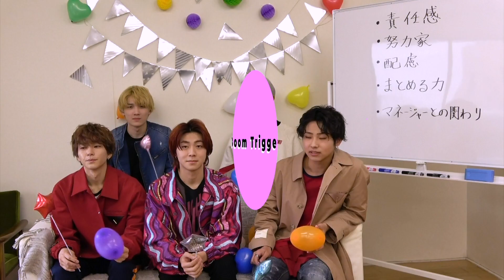Boom Trigger リーダー決定！！メンバーのPICKは！？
メンバーみんなの話し合いの結果！！
Boom Triggerのリーダーが決定しました！！